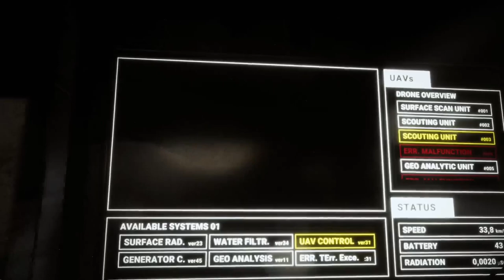Endzone: A World Apart - Newhaven 01